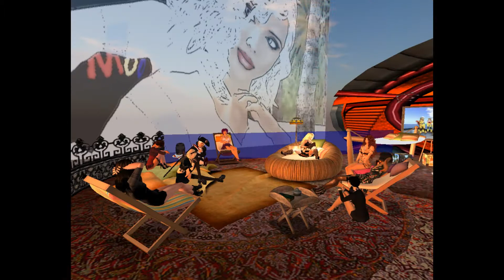Les Crevettes - Acte I - Part 1/2 - by Moo Meili 2008-2011 - Second Life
Les Crevettes - Acte I - Part 1/2 - Second life 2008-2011 by Moo Meili